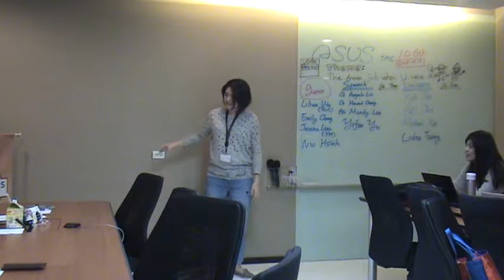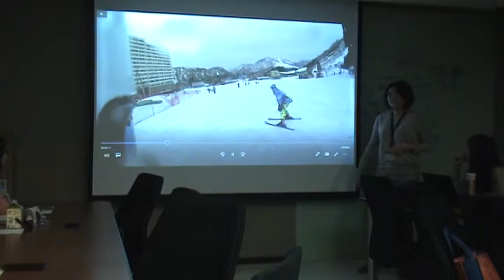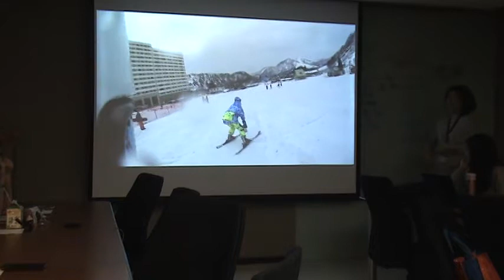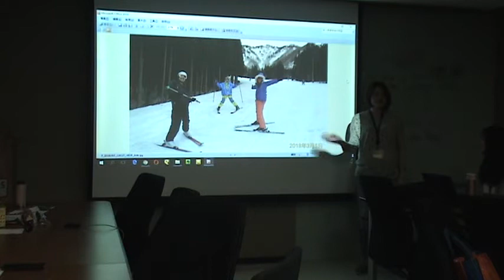Mandy's A4 Speech: Rookie Tips for Ski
Speaker:  Mandy Lee
Objective:  A4 Speaking to Inform #3 The Demonstration Talk
Date:  2018/3/13
asus-TMC 106th meeting